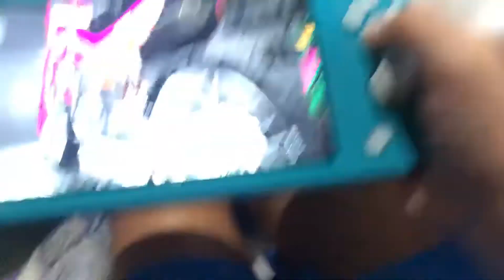RMX Real Motorcross